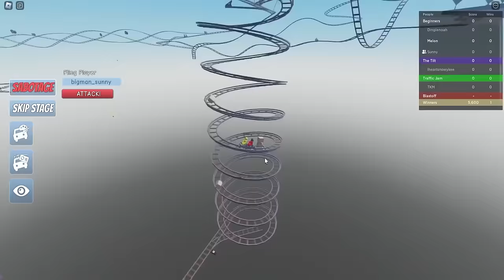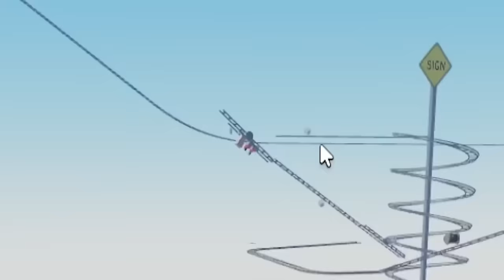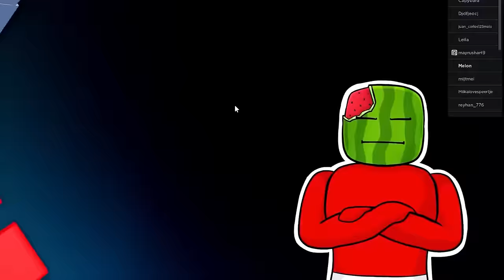RIDE A CART into POMNI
RIDE A CART into POMNI Roblox Digital Circus
Sunny and Melon COMPETE to see who CAN GET IN POMNI'S MOUTH FASTER! Does cheating Sunny win or does MELON with his CRAZY JUMPS win?